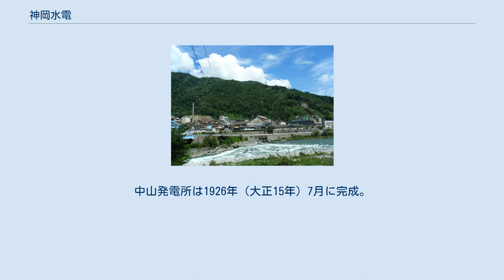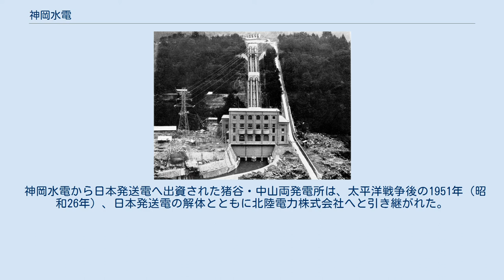神岡水電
神岡水電株式会社（かみおかすいでん かぶしきがいしゃ）は、大正から昭和戦前期にかけて存在した日本の電力会社である。
 大手電力会社の大同電力と三井財閥に属する三井鉱山の共同出資により1922年（大正11年）に発足。
神通川水系にて電源開発を手がけ、水力発電所を運営した。
また軌道（通称神岡軌道）を経営する軌道事業者でもあった。
1942年（昭和17年）に解散。
 神岡水電株式会社は、当時神岡鉱山（神岡鉱業所、岐阜県）を経営していた三井鉱山（2009年日本コークス工業に改称）と、木曽川などで電源開発を手がけた大手電力会社大同電力の共同出資によって設立された電力会社である。
1922年8月に設立。
三井鉱山によって建設された水力発電所を神岡水電が譲り受けて運転する、という形で、岐阜県北部から富山県にかけて流れる神通川水系の河川（高原川や跡津川など）にて電源開発を進めた。
最終的には3か所、出力合計3万150キロワットの発電所を運転し、年間約2億3100万キロワット時の電力を発電した。
発電した電力のうち神岡鉱業所の必要分は低廉な料金で三井鉱山に供給し、余剰分は大同電力へと売電した。
 電気事業のほか軌道事業も営み、神岡軌道を運営して神岡鉱業所の物資輸送などに従事し、両事業を通じて年間約60万円の利益金を上げていた。
しかし日中戦争下において電力国家管理政策が強化されると、1941年（昭和16年）に事業の柱であった発電所2か所に対して国策電力会社日本発送電への出資が指示される。
翌1942年9月には残る発電所1か所と軌道事業を三井鉱山へと譲渡し、神岡水電は解散した。
 神岡水電から日本発送電へと出資された2か所の発電所はその後、戦後日本発送電が解体されるにあたって北陸電力が継承している。
 神岡鉱業の亜鉛製錬所（2009年撮影） 岐阜県北部の飛騨地方に位置する神岡鉱山は、2001年（平成13年）に採掘が中止されるまで亜鉛・鉛鉱山として栄えた鉱山である。
三井グループに属する三井金属鉱業（三井金属鉱業神岡鉱業所）が操業していたが、1986年（昭和61年）に子会社神岡鉱業が設立されて鉱山経営に当たるようになり、採掘終了後も同地で引き続き亜鉛の製錬所を操業している。
 三井グループ（三井財閥）による神岡鉱山の経営は、1873年（明治6年）に当時の三井組が一部鉱区を取得したことに端を発する。
以降、三井組は順次買収などにより鉱区を拡大し、1889年（明治22年）に神岡鉱山全体を掌中に収めた。
1892年（明治25年）には三井鉱山合資会社、後の三井鉱山株式会社（2009年より日本コークス工業）が設立され、鉱山経営は三井組から同社に移る。
三井金属鉱業による経営となったのは1950年（昭和25年）に石炭・金属両部門の分割により三井金属鉱業が成立して以降のことであり、従って明治から大正、昭和戦前期を通じて神岡鉱山を経営したのは三井鉱山株式会社であった。
 三井鉱山の経営となった神岡鉱山では、1894年（明治27年）3月に初めて発電設備が設置され、夜間の工場照明が石油ランプから電灯に切り替えられた。
この電灯点灯は神岡鉱山のみならず、岐阜県全体で見ても初めての電灯導入事例であった。
これが神岡鉱山における電気利用の第一歩であるが、この時点ではまだ電気は動力としては使用されず、1897年（明治30年）の導入成功以降ペルトン水車が明治の末期まで選鉱・製錬などの動力源として用いられた。
次いで1905年（明治38年）、製錬所の移転にあわせて出力5キロワット（後に30キロワットへ増強）の小型水力発電所が設置された。
 やがて鉱山の外、船津の町においても、民間の船津電灯という会社の手によって1910年（明治43年）から電気の供給が始まる。
同社は供給に余力があったことから神岡鉱山はここから26キロワットの電力を受電することになり、機械動力の電化が始まった。
生産の増加に呼応して1917年（大正6年）には出力240キロワットの割石発電所が完成。
同発電所の完成により、導入がすでに始まっていた空気削岩機に電動空気圧縮機が使用できるようになり、機械による鉱山採掘が本格化した。
1919年（大正8年）には出力800キロワットの土（第一）発電所も建設されている。
 旧神岡町内を流れる高原川（2013年撮影） 以上のように明治時代...